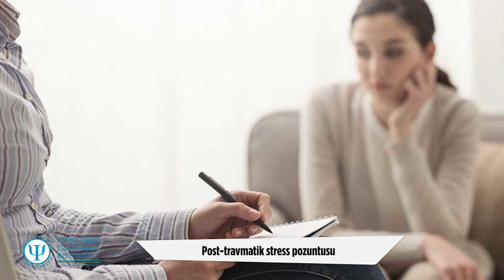Elnur Rüstəmov - "Post-travmatik stress pozuntusu"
Günümüzdə aktuallıq kəsb edən psixoloji problemlərdən biri də post-travmatik stress pozuntusudur. Bu video-çıxışımda həmin problemin yaranmasına səbəb olan faktorlar və onun ümumi xüsusiyyətlərindən bəhs edirəm.
Mövzu ilə bağlı sualınız yaranarsa, şərh bölümündə qeyd edin, ən qısa zamanda cavablandırmağa çalışacam.